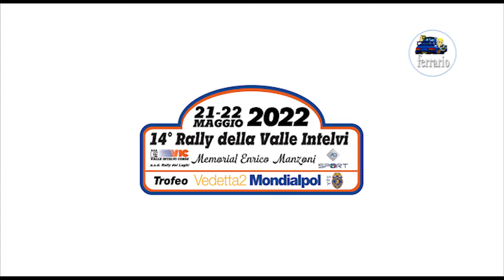14° Rally della Valle d'Intelvi 2022 OBC MIATELLO-MAGISTRO ps 5 Caslè by Ferrario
Onboard con l'equipaggio  MIATELLO-MAGISTRO su PEUGEOT 106 N2 durante la ps 5 del 14° Rally della Valle d'Intelvi 2022 .